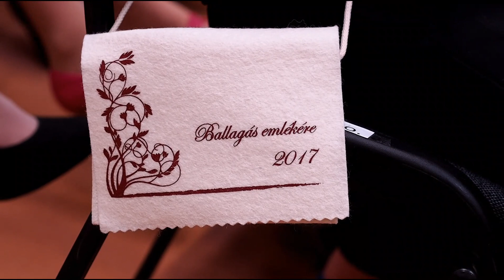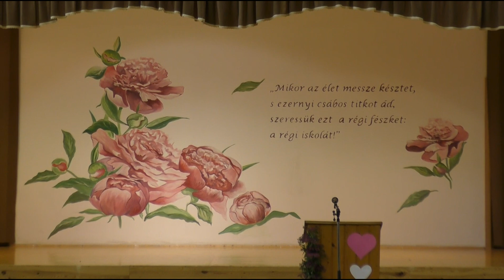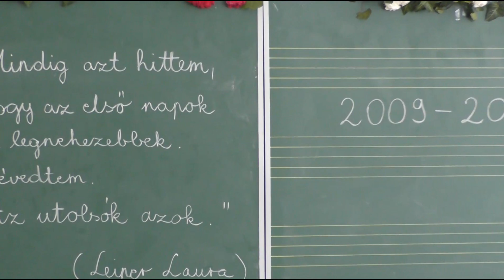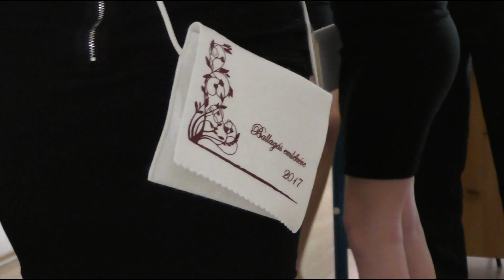2017.06.17.: Ballagás, tanévzáró - Táplánszentkereszt